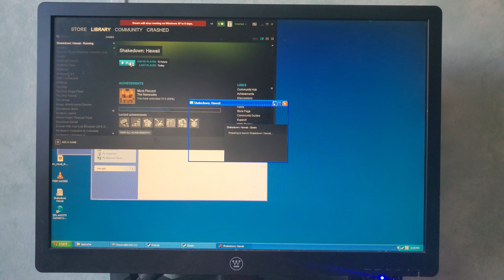Shakedown: Hawaii (Steam release) on old Athlon XP computer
Appears it is just about as low-end as its predecessor, and doesn't even need SSE2 to run.

Required to make it run:
1.  A computer with Windows 7 or greater and working Steam
3.  Archived Steam install from Internet Archive
4.

Instructions:
1.  On the "modern" Steam installation, install and log into Steam.
2.  Exit Steam.
3.  Unzip the PackageInfoConverter to the "appcache" folder within the Steam folder.
4.  Run the converter and put the resulting packageinfo.vdf onto a removable drive.
5.  Unzip and run the root certificates updater on the XP computer.
6.  Install Steam on the XP computer using the official installer, to ensure the vital registry keys and Start shortcuts are written.
7.  Before launching Steam, unzip the Steam archive and write over the files in the Steam folder.
8.  Copy the packageinfo.vdf file into the "new" Steam installation's appcache folder, overwriting if necessary.
9.  Launch and log into Steam.
10.  Install and play!